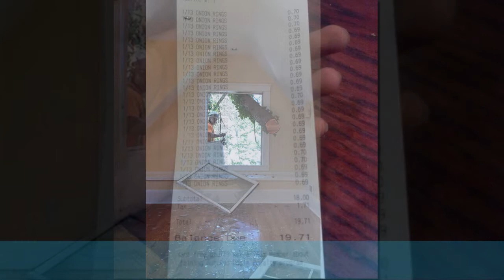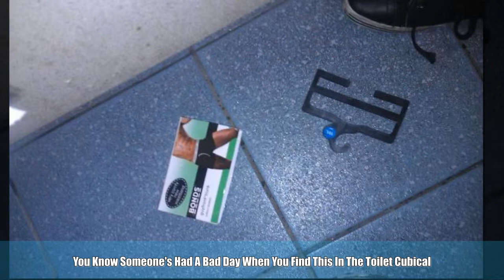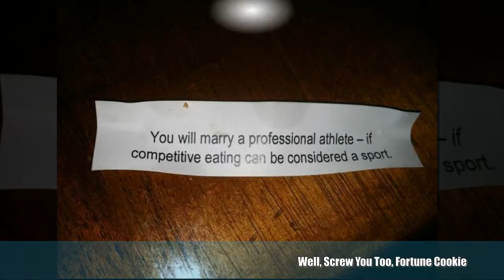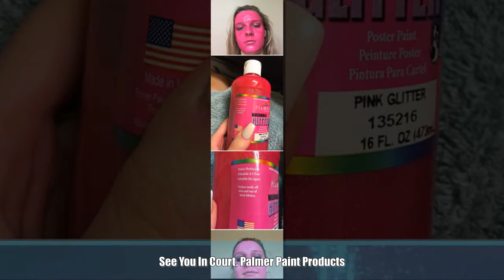People Who Are Having A Worse Day Than You | Part 2